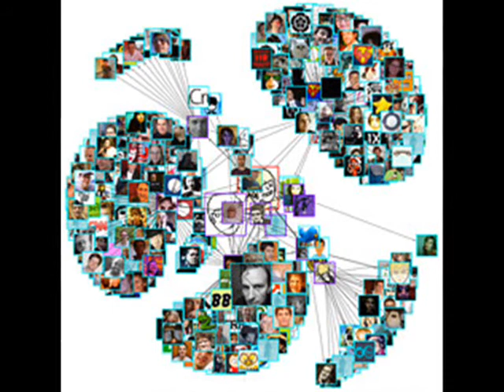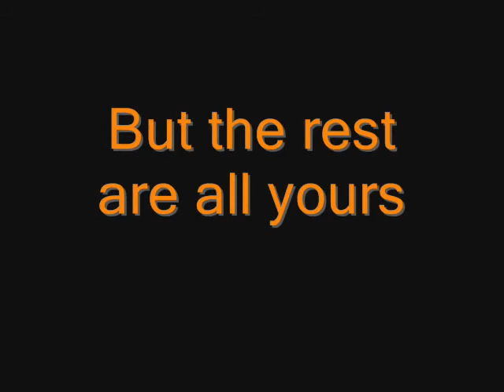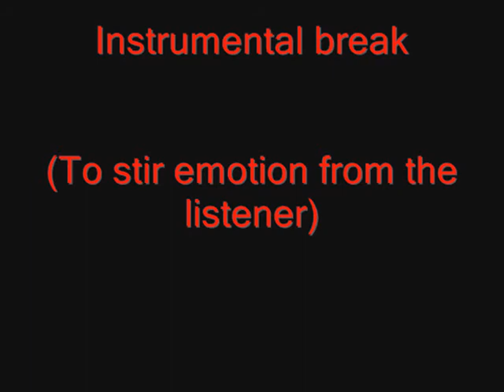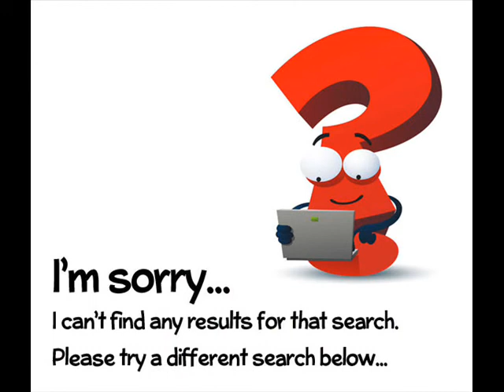My Twitter Song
Enjoyed doing this song. Thanks to the musos whose names will not be mentioned :)
A parody of Enrique Iglesias' "Hero"